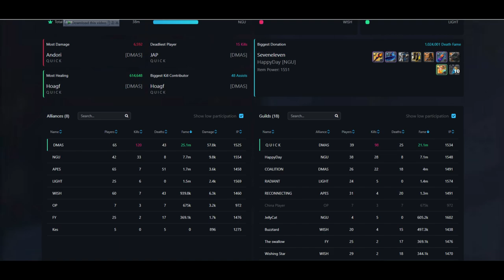2024/03/09 | 14 UTC RESET DAY | HELLFIRE HANDS POV | ALBION ONLINE